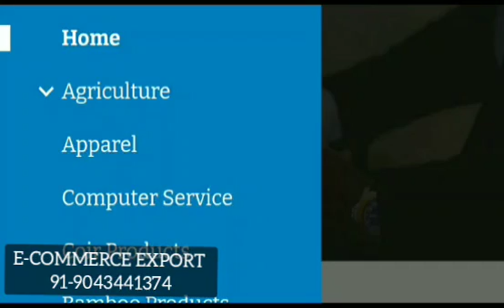துபாயில் இருந்து திடீரென குவியும் ஏற்றுமதி ஆர்டர்கள்..